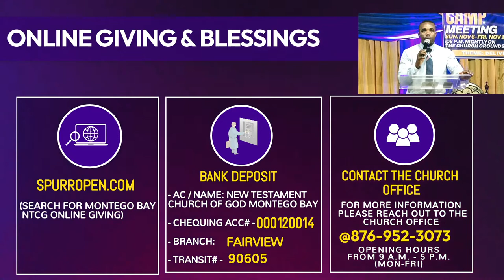DAY 6 - CAMP MEETING || NOV. 11 (LAST DAY)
Please click the link and fill out the form if you desire to give your heart to the Lord. A counsellor will be in touch with you as soon as possible.

Bank Transfer
Account # -120014
Transit# - 90605
Bank Address: Fairview

Associate Pastor: Rev. LePaul Francis

Montego Bay New Testament Church of God
3 Water Lane, Montego Bay, Jamaica W.I.